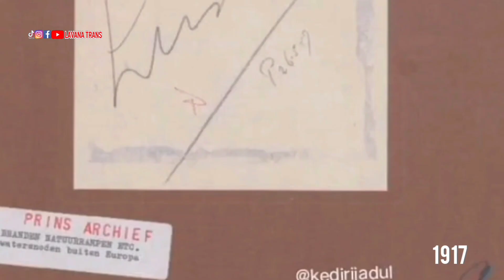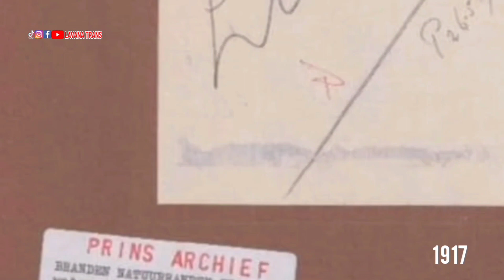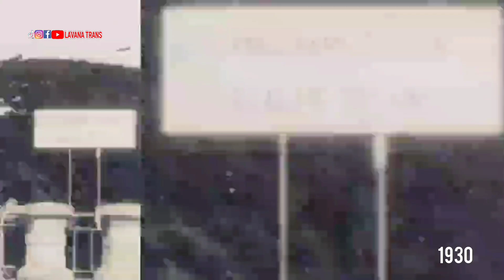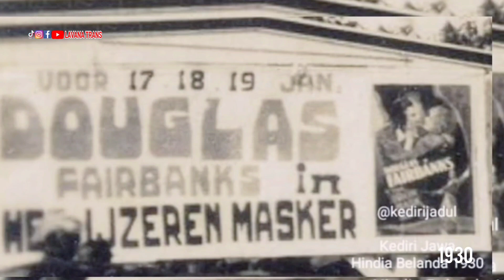Sejarah Jembatan Lama Kediri Tertua Di Dunia, Disertai 40 Dokumenter Langka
video ini dibuat semata hanya untuk menambah wawasan dan edukasi untuk kita yang mungkin masih ada yang belum mengenal tentang sejarah jembatan lama kediri.
semoga dengan sedikit dari video ini bermanfaat untuk generasi mendatang atas sejarahnya yang pernah ada.